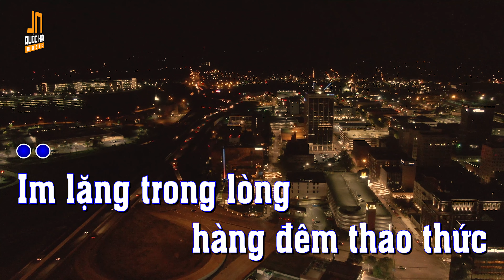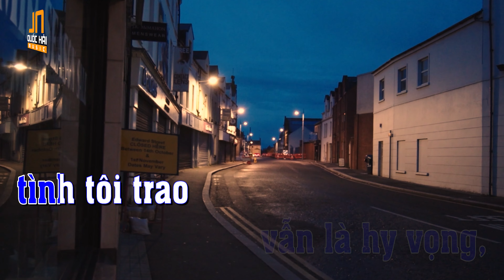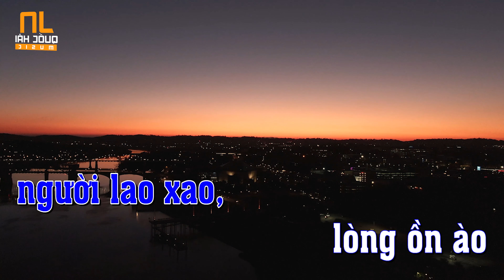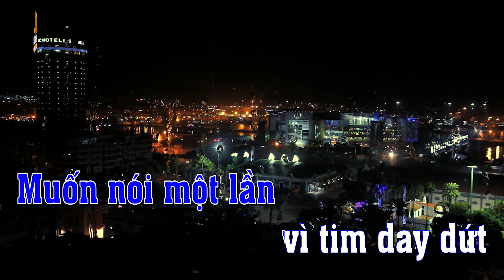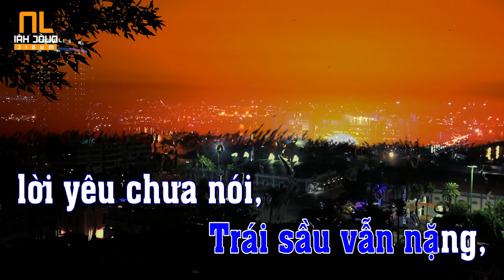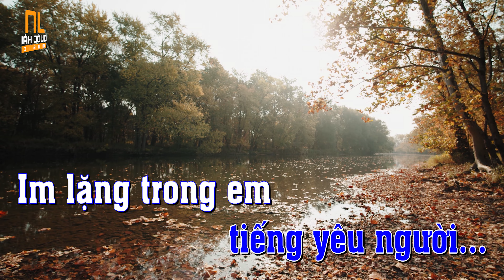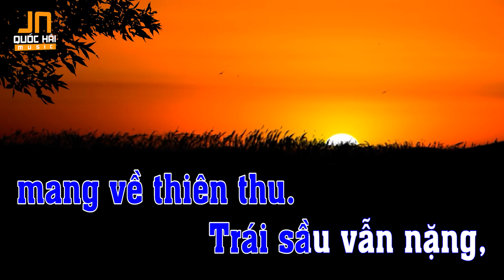KARAOKE - KHÚC TỰ TÌNH 2 - Tone Nam | Sáng Tác . Joseph Nguyen (Quốc Hải)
Quốc Hải chúc các bạn hát karaoke vui vẻ!
Bản quyền thuộc về Joseph Nguyen Quốc Hải.  Copyrights 2020 by Joseph Nguyen.